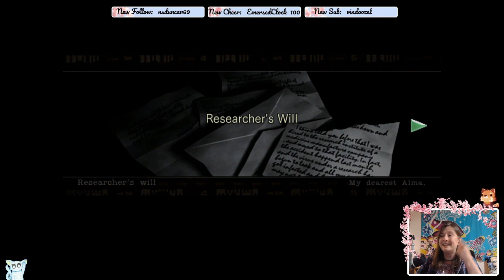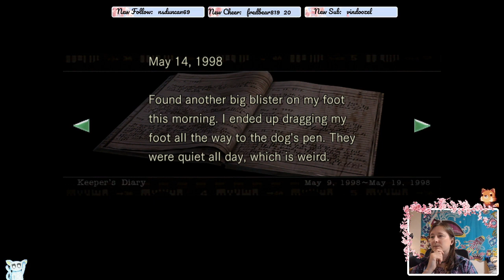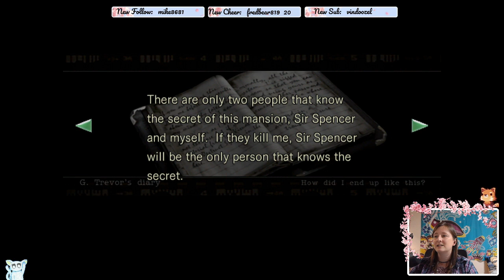Puzzle me this... - RE1 Part 3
Bee lures, burnings, and a giant snake. Watch an idiot play a survival horror game for the first time.

OLD Twitch vod from the early days of streaming.

Resident Evil #2 got lost in the void. It was epic and the screams flowed freely but alas you will never know.